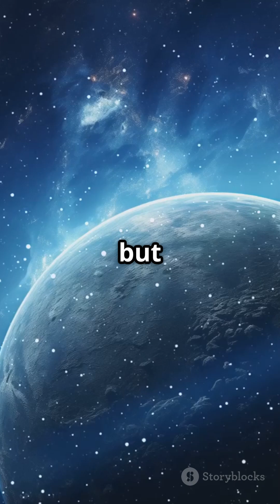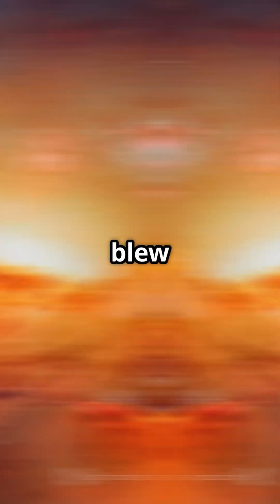🚀 Top 1000 Space Things! 🌌 #701-710 | Super-Earths, Rogue Planets & AI in Space!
Welcome back to Top 1000 Space Things! 🌠 In today’s episode (#701-710), we dive into some of the most fascinating discoveries and concepts in space exploration! From planets that may be more habitable than Earth to binary black holes orbiting at mind-boggling speeds, this countdown is packed with groundbreaking science and cosmic mysteries!

🔭 Topics Covered in This Episode:
🌍 Super-Earths & Habitability – Could these massive rocky planets support life? Scientists are studying their atmospheres, temperatures, and potential for liquid water!
🌀 Fastest Binary Black Holes Ever Discovered – Two black holes locked in an ultra-fast cosmic dance, orbiting each other at extreme speeds!
🪐 First Direct Image of a Rocky Exoplanet – A groundbreaking achievement in astronomy, capturing the surface of a distant world for the first time!
🚀 Planet Hopping with Small Interstellar Jumps – Could future space travelers use short-distance jumps to move between planets and even star systems?
☄️ Comet Impacts & the Origins of Life – Did comets deliver the building blocks of life to planets like Earth? A closer look at their role in planetary evolution!
🌟 Oldest Stars & Their Planets – Searching for planets orbiting ancient stars, potentially revealing insights into the earliest planetary systems in the universe!
🛸 First Free-Floating Planet in the Milky Way – A rogue planet, drifting through space without a host star—how did it get there, and could it be habitable?
🔭 Planets in Trinary Star Systems – What happens when a planet orbits three stars? These systems challenge our understanding of planetary formation!
💨 Stellar Winds & Planetary Atmospheres – How the powerful winds from stars shape and strip away planetary atmospheres, influencing habitability!
🤖 AI-Controlled Space Exploration – The future of robotic missions, where artificial intelligence could explore distant worlds, analyze data, and make autonomous decisions!

These groundbreaking discoveries and futuristic concepts could redefine space exploration, planetary science, and our search for life beyond Earth! 🌌

🚀 Join the Cosmic Journey!